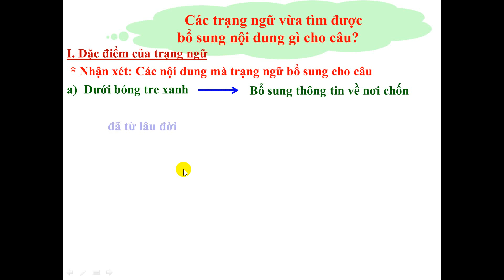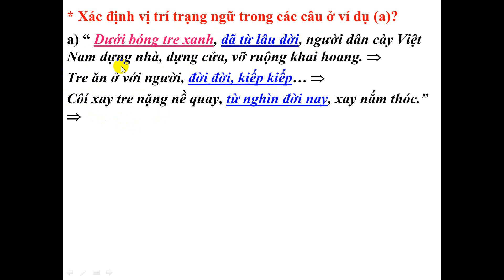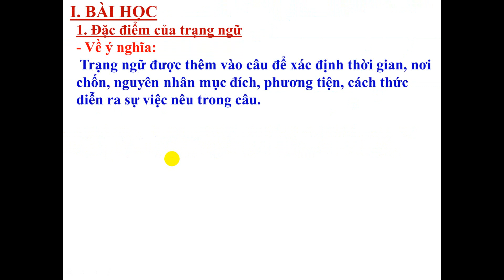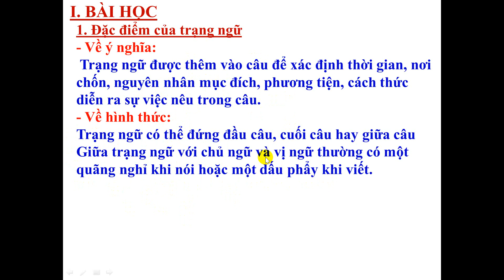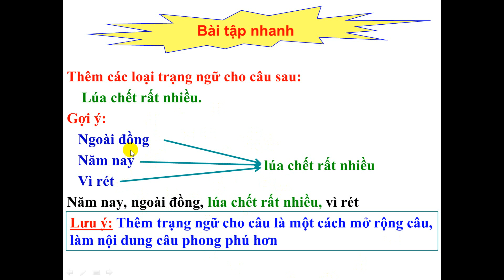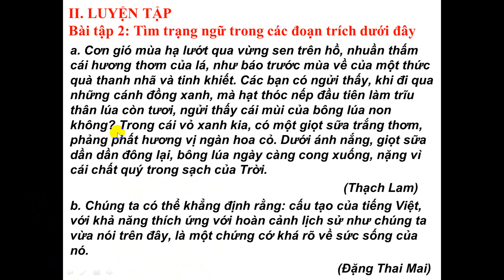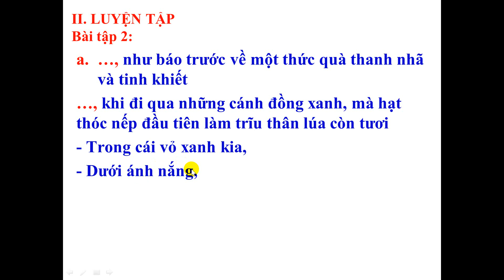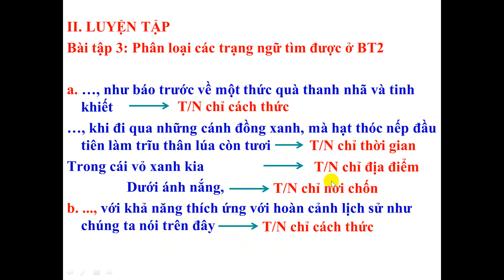THÊM TRẠNG NGỮ CHO CÂU- TUẦN 22- TIẾT 85- NGỮ VĂN 7